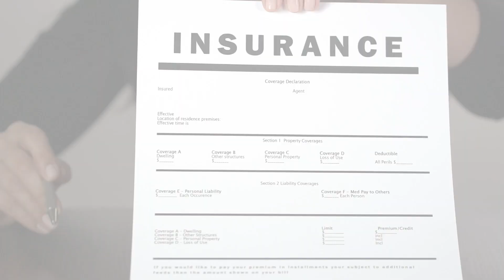What To Expect When Buying A Home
Let’s start here. Purchasing a home is most likely going to be one of the largest investments in your life. You need an experienced professional agent to walk you through each phase to ensure your best interests are protected.

I’ve been in the industry for over 20 years and have successfully assisted hundreds of buyers over that time. Here’s how we can help you.

First, if you are financing, we will make sure you are qualified to purchase a home. We’ll help you explore the types of loans available and what your payments will be including principal, interest, taxes, insurance, and HOA dues.

Once we know you’re qualified, we’ll go house hunting and make sure you are fully educated about neighborhoods, floor plans, schools, HOAs, and so much more. We’ll advise you about anything else that adds value or could possibly be problematic with the area or home that may impact the value later on.

Then we will aid you in constructing an offer and negotiate terms in a way that is beneficial for you while still making you appealing to the seller. Once your offer is accepted, we’ll open escrow, you will provide the initial earnest money deposit, and we will start scheduling inspections and the appraisal.

We are diligent about making sure we don’t miss any contractual deadlines so that your deposit and purchase are not in jeopardy. Safe. It is vital after inspections to know what is customary to request from the seller and what is not. We will be in constant communication with all of the parties in the transaction to ensure that your best interests are covered and that we can close on time.

There are so many moving parts to a real estate transaction that I could be here for hours describing them.  So better yet, give me a call and I will become your trusted advisor walking you through step by step and ensuring you make highly informed decisions right to the day we hand you the keys to your new home and beyond!

And don’t forget, the seller typically pays commissions in our market so it won’t cost you to have us on your team. You know what will cost you? Not having skilled representation from an experienced professional who is on your side.